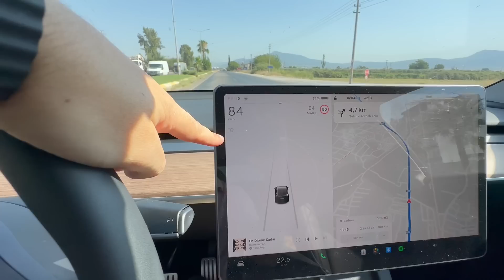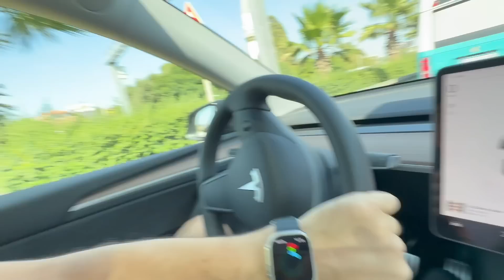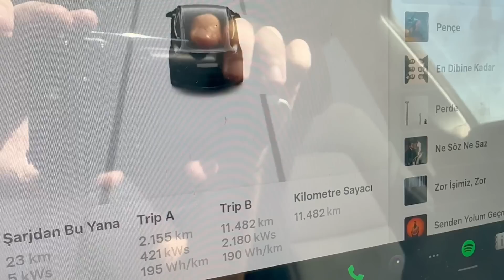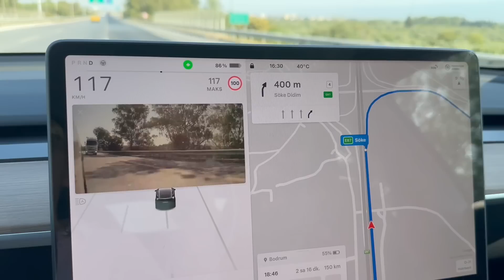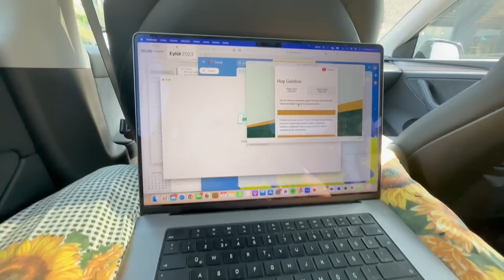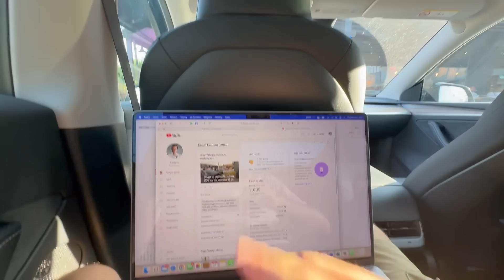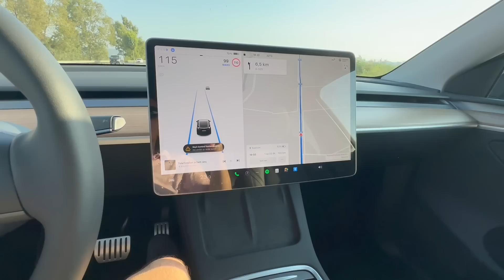Tesla A'dan Z'ye Kamp Modu 1.Gün - 530 bg Karavan ile İlk Tur - Model Y ile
Selam sevgili izleyiciler!

00:00 Açılış
01:50 Hangi Yatak
05:18 Neden %100 şarj ediyorum
09:03 Ristretto Bianco Kahve Tarifim
09:47 Direksiyon Ağırlığı ile ilerleme
12:52 Araba'da zoom görüşmesi yapma
16:35 Otopilot viraj ve göbekleri nasıl alıyor ?
18:25 Yumurtalı ekmek nedir ?

Bugün sizlere gerçekten heyecan duyduğum bir video ile geldim. Tesla Model Y ile gerçekleştirdiğimiz bu yolculuğumuzda aracımızı nasıl bir 2+1 ev konforuna dönüştürdüğümüzü göstereceğim.

Evet, doğru duydunuz! Model Y'yi sadece bir taşıma aracı olmaktan çıkarıp, içerisinde bir çalışma odası, bir yatak odası ve bir sinema odasına dönüştürdük. Bu üç farklı odayı nasıl oluşturduğumuzu, neler kullandığımızı ve bu odalarda nasıl vakit geçirdiğimizi bu videoda bulacaksınız.

Tesla'nın sunduğu geniş iç mekan avantajı ve teknolojik özelliklerle, bu odaların her birini maksimum konforda nasıl kullanabileceğimizi sizlere göstermek istedik. Özellikle yolculuklarda bu tarz bir düzenlemeyle nasıl daha verimli ve eğlenceli zaman geçirebileceğinizi göreceksiniz.

Bu yolculukta, Model Y'nin performansından da bahsediyor olacağım. Elektrikli bir aracın sunduğu sükunet ve güç, bu 2+1 ev deneyimini nasıl etkiledi? Tüm bu soruların yanıtları ve daha fazlası videomuzda sizi bekliyor.

Eğer siz de aracınızı farklı bir yaşam alanına dönüştürmek isterseniz ya da sadece bu farklı deneyimi merak ediyorsanız, videoyu sonuna kadar izlemenizi öneriyorum.

Şimdiden keyifli seyirler diliyorum!